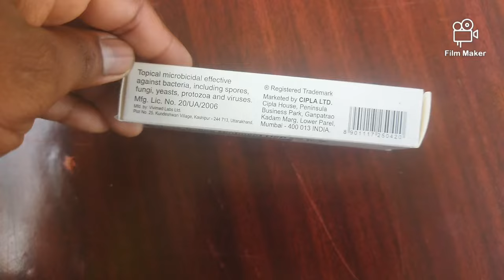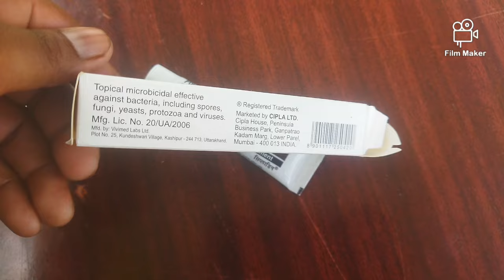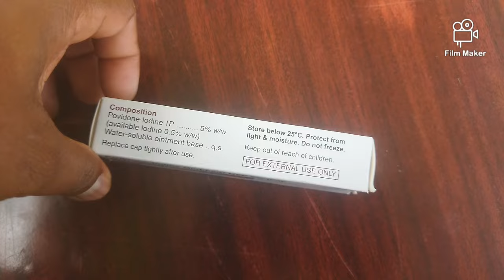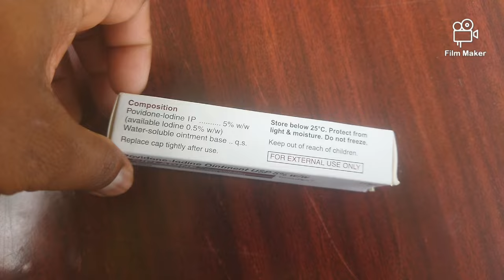Cipladine Ointment Uses in Telugu | Povidone Iodine Ointment | Antiseptic | Side Effects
👉Cipladine Ointment is an antiseptic and disinfectant used to treat and prevent skin infections in minor burns,lactrations{deep cuts in the skin},cuts and abrasions (the first layer of skin is scraped).
👉It works by inhibiting the growth of infections causing microbes.